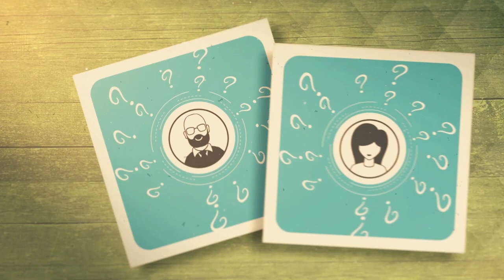Manaus Selvagem: Biólogo Rodrigo Hidalgo falo sobre o Tamaquaré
04º BLOCO AGORA 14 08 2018 - Manaus Selvagem: Biólogo Rodrigo Hidalgo falo sobre o Tamaquaré